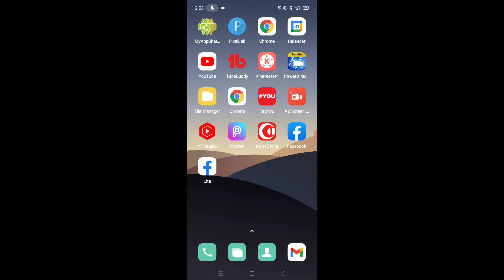Facebook Lite me kisi ko unfollow kaise kare ।। how to unfollow someone in Facebook lite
is video me bataya gaya hai friends ki facebook lite app me kisi friends ko unfollow kaise kiya jata hai